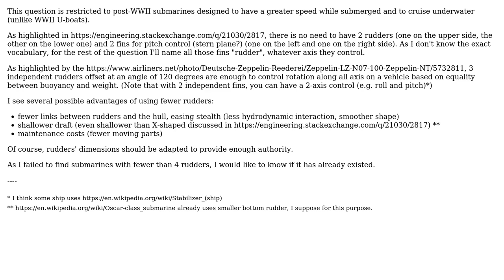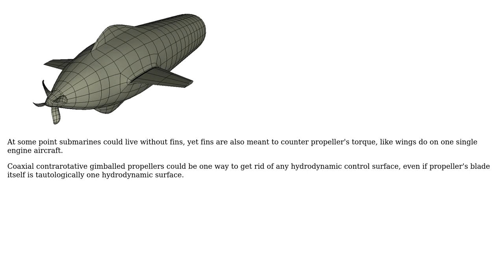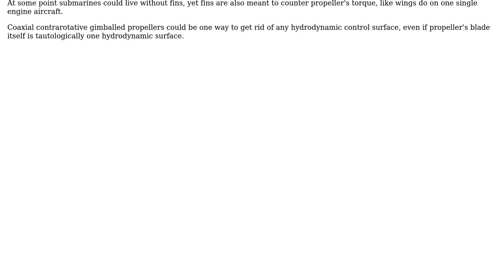Is there a submarine that uses fewer than 4 rudders? (3 Solutions!!)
Is there a submarine that uses fewer than 4 rudders?

With thanks & praise to God, and with thanks to the many people who have made this project possible! | Content (except music & images) licensed under CC BY-SA | Music | Images & others | With thanks to user Tiger Guy user qq jkztd user niels nielsen user Manu H and the Stack Exchange Network Trademarks are property of their respective owners. You are responsible for your own actions.